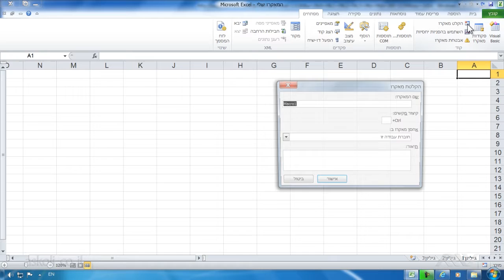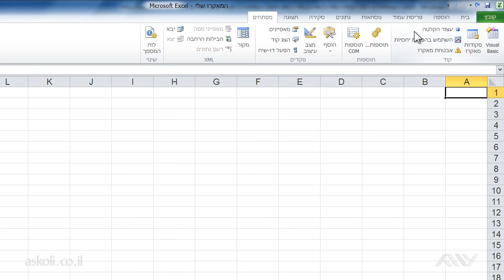תכנות בשפת VBA באקסל - 3.2 הצגת החלון הקלטת מאקרו